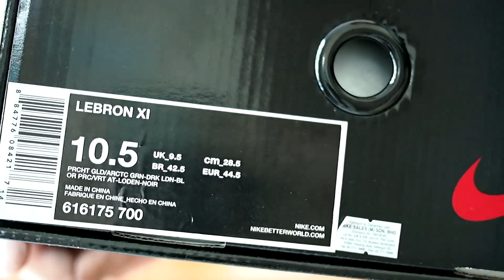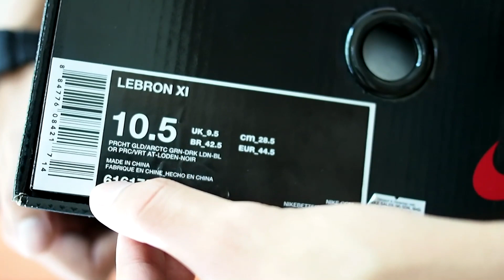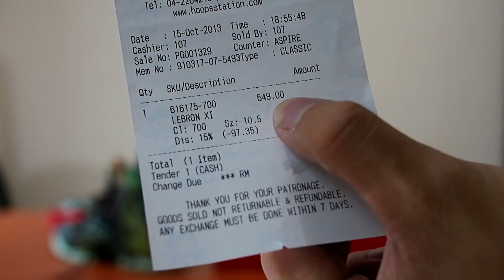[小屁孩 Shoe Review] - Lebron XI "King's Pride"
鞋子款式：
Lebron XI King's Pride